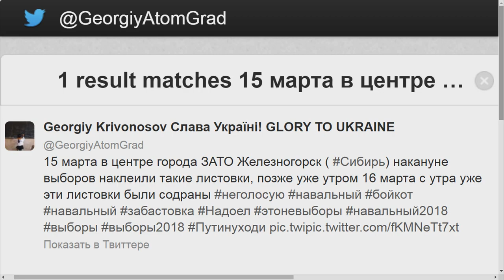I beg Government of Zheleznogorsk (Siberia) clean the metallic surface of statue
Starina_Willi @Starina_Willi Stariná ŬiLi
GeorgiyAtomGrad @GeorgiyAtomGrad
GeorgiyFrom9ka @GeorgiyFrom9ka
GoshaFrom9ka @GoshaFrom9ka
Georgiy Nikolayevich Krivonosov
Георгий Николаевич Кривоносов
Старина Вилли